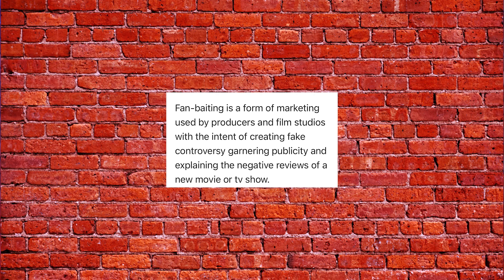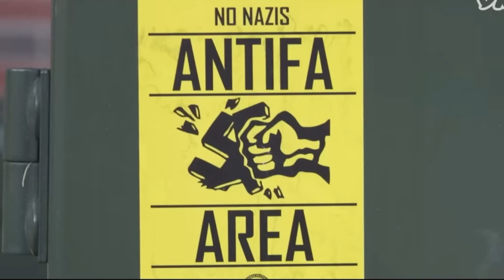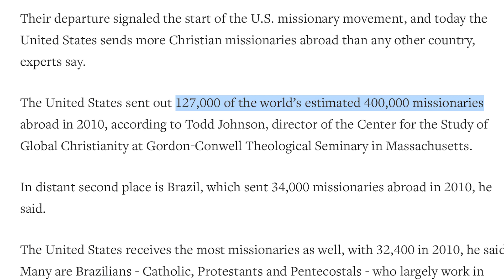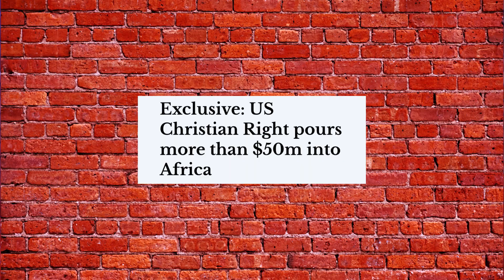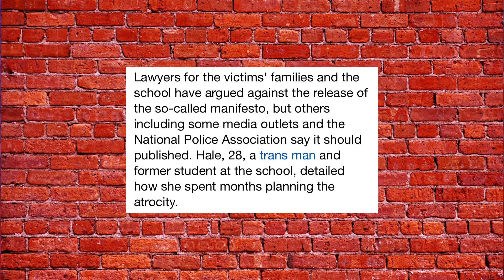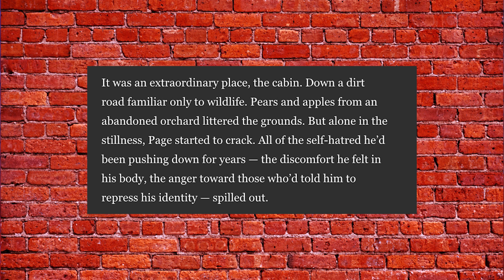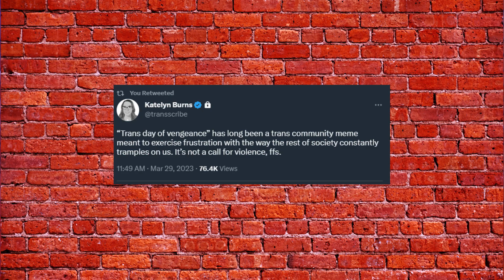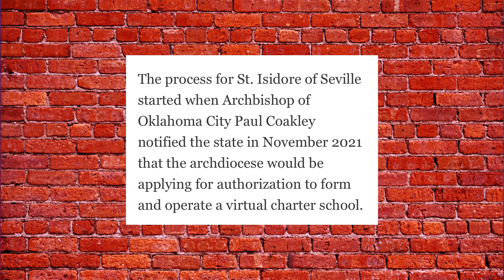Trump Indicted and The Nashville Shooter's Manifesto Released | S3E46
Trump is indicted again revealing the worst aspects of our political climate; Audrey Hale's manifesto is released to the victim's parents; the first ever publicly funded Catholic charter school is approved in Oklahoma.

Ancur Business Solutions: Ancur.biz

🔴 GIVING

🔴 LINKS

🔴 SOCIAL